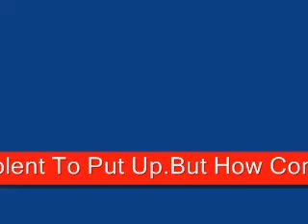Note To AFS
AFS Reas This.